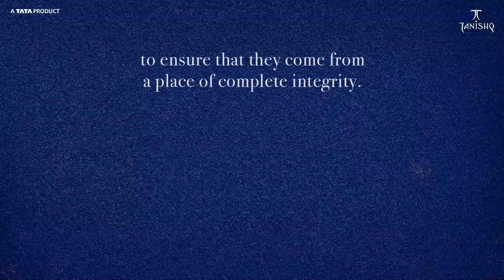Tanishq presents HeeronMeinHeera.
Our diamonds are reflections of the honesty and integrity that we strongly believe in. Conflict-free and ethically sourced, all our diamonds are strictly in compliance with the Kimberley Process. Visit your nearest Tanishq store to get your HeeronMeinHeera.